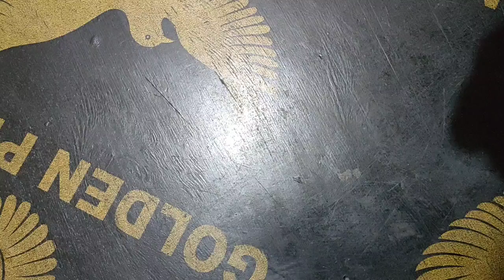THIS is What Happens if You Drink Onion With Orange Juice Every Day (Secret Benefits For Manhood)